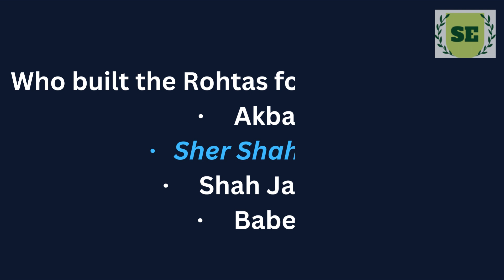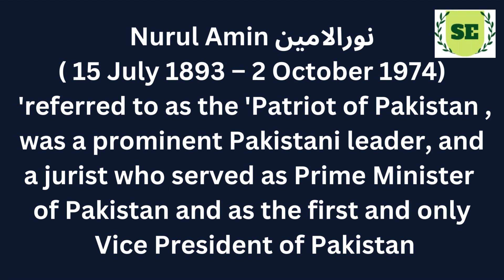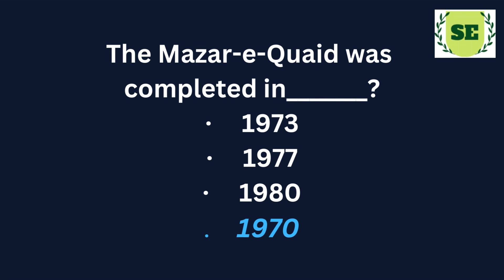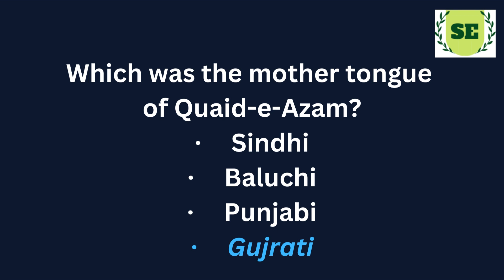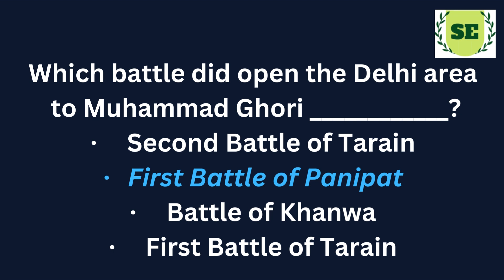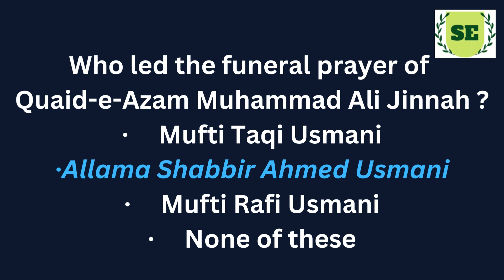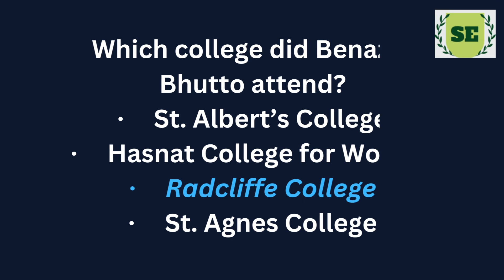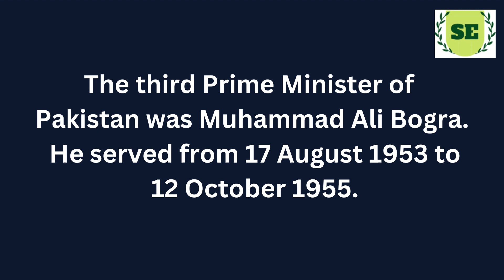Important Personalities Latest MCQs | FPSC PPSC CSS PMS General Knowledge MCQs | GK Personalities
🎥 In this video, we have compiled a comprehensive set of Latest MCQs (Multiple Choice Questions) focusing on Important Personalities from various fields. Whether you are preparing for FPSC, PPSC, CSS, PMS, or any other competitive examination that includes General Knowledge as a significant component, this video is a must-watch for you!

Staying up-to-date with the latest information about influential personalities is crucial for excelling in competitive exams. This video is meticulously designed by our expert team to help you test your knowledge, revise key facts, and enhance your awareness of prominent individuals who have made a significant impact in various domains, such as politics, science, literature, arts, history, and more.

💡 How Will This Benefit You? 💡

1. Exam Preparation: Boost your exam readiness and confidently tackle GK-related questions in your upcoming FPSC, PPSC, CSS, PMS, or other competitive exams.

2️. Learning Experience: Engage in an enjoyable learning experience with our interactive MCQs that foster curiosity and knowledge retention.

3️. Comprehensive Coverage: Get a comprehensive overview of notable personalities, their contributions, and historical significance.

4️. Time-Efficient Study: Save time with our concise yet informative MCQs, which are designed to maximize learning in a short span.

At SuperiorExams, we are committed to providing high-quality educational content to help aspirants achieve their goals. We regularly publish informative videos on various subjects, exam tips, and tricks to aid students in their academic and career pursuits.

We value your feedback, and it motivates us to create more relevant and valuable content.

Thank you for choosing SuperiorExams! Let's embark on this journey of knowledge and excellence together.